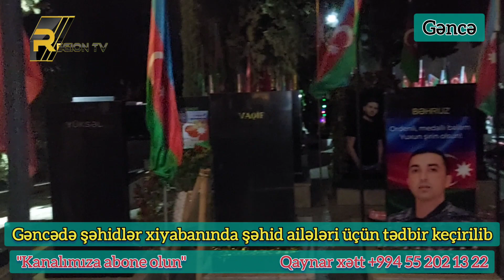Şəhidlər xiyabanında şəhid ailələri ilə birgə tədbir keçirilib